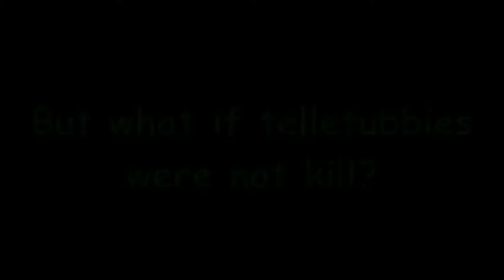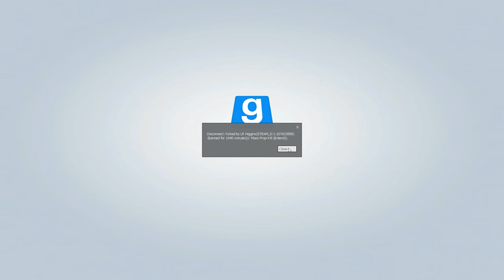Go Kart RDM On Hoopla Gmod Dark RP Server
Me and some friends rdm with a go kart on hoopla